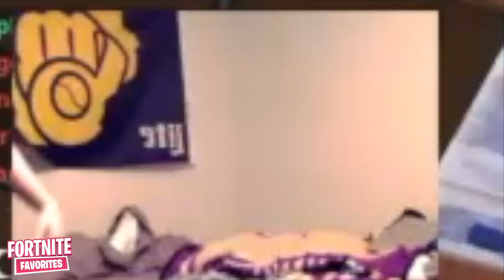NICKEH30 GETS MAD AT RANDOM DUO PARTNER FOR READING A DONATION LIVE ON STREAM